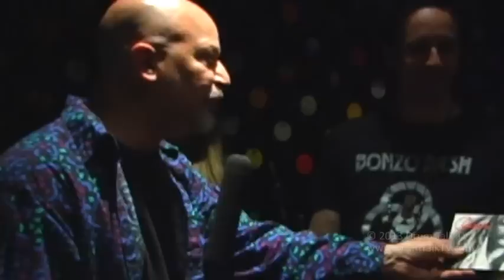Glen Sobel and Orianthi and Drum Talk TV!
In this "undercover" Drum Talk TV interview with Glen Sobel and orianthi, Drum Talk TV asks "What makes a drummer a good fit for an artist?" orianthi gives her first hand experience in choosing Glen to accompany her on her current solo tour to promote her new CD, "Heaven In This Hell."

There is plenty of musical discussion all drummers can learn from and a clip from Glen's Drum Cam during a Solo on the latest Alice Cooper Tour.